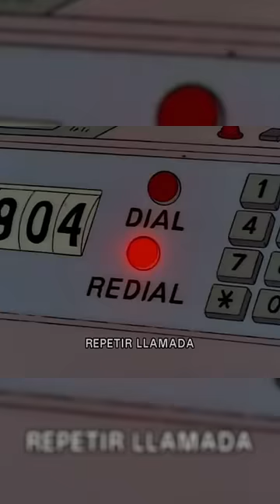Homero se vuelve Estafador